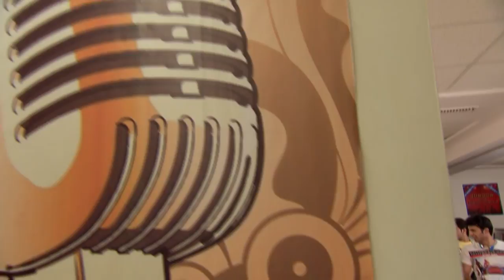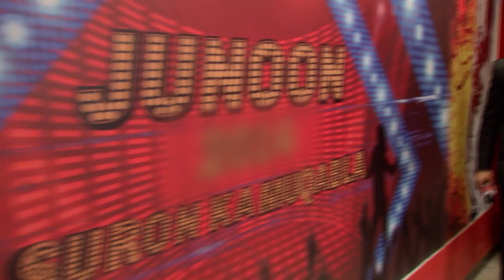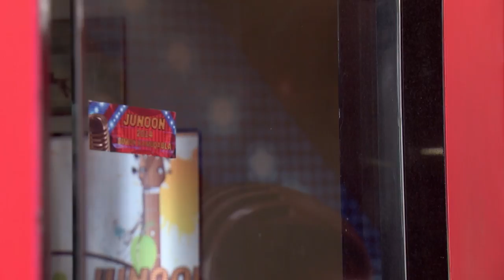STAR MANASAVEERA 484 TD 03 07 18